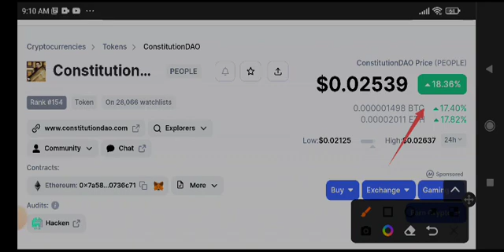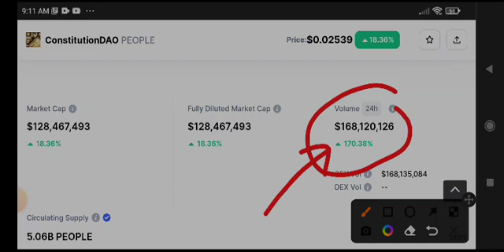People Price Prediction & Analysis! People coin News Today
Queries Solved:
1.  today target
2.  price today
3.  price prediction
4.  token today target